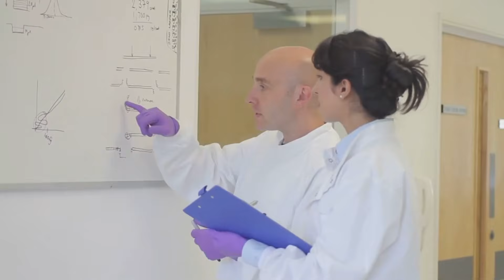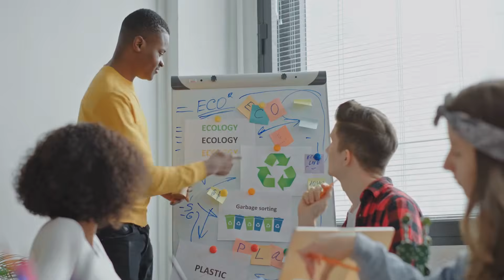Scientists Stunned by Greenland's Ice Secrets!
Prepare to be amazed as we unveil the startling secrets hidden beneath Greenland's ice! In this captivating 9-minute video, we delve into groundbreaking discoveries made by scientists who have explored the icy depths of this enigmatic land. From ancient landscapes to clues about climate change, the findings are nothing short of astonishing. Join us as we reveal how these hidden wonders could reshape our understanding of Earth's history.

OUTLINE:
00:00:00 A Land of Mystery
00:01:02 A Daring Expedition
00:02:12 Unveiling the Past
00:03:30 Ancient Landscapes Revealed
00:04:42 A Climate Puzzle
00:06:03 Unexpected Discoveries
00:07:18 Rewriting History
00:08:30 Unanswered Questions

All images and videos purchased through iStock. Jan. 18th 2025.